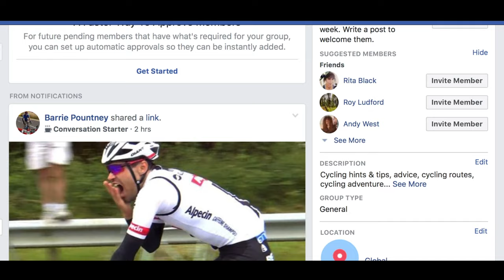Road Cycling Vlog: Suffering Yet Again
Once more I find myself suffering on the bike.

Just as I thought I was getting fit I I end up having some time off the bike and losing a fair bit of my form. The danger when gaining any kind of fitness is that it can be pretty quick to lose. My general rule of thumb is that it only takes two weeks of not cycling to lose aprox half of any fitness that you have built up. Rather annoying.

With our busy modern lives it is so easy to have periods when we can't get out on the bike and ride for a few days. For some of us, losing fitness is almost inevitable. Getting it back is the real challenge.